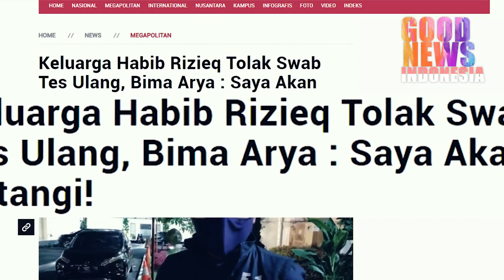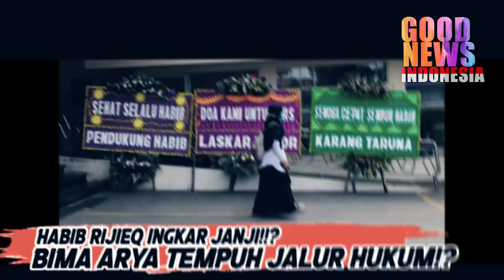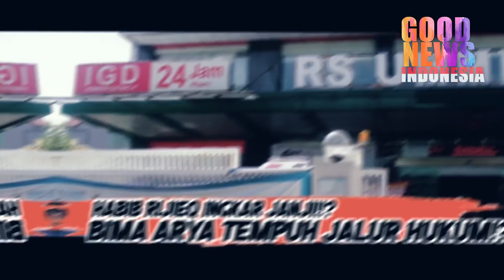RIZIEQ SHIHAB KETAHUAN BOONG?BIMA ARYA AKAN TEMPUH JALUR HUKUM!!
Bima Arya selaku Wali Kota Bogor akan melakukan Hal yang terbaik bagi Wilayah Kota Bogor.